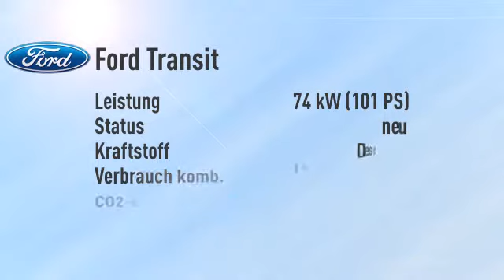Ford Transit Custom Custom Kasten 310 L2 Trend -34%